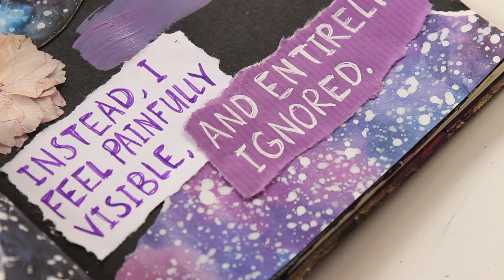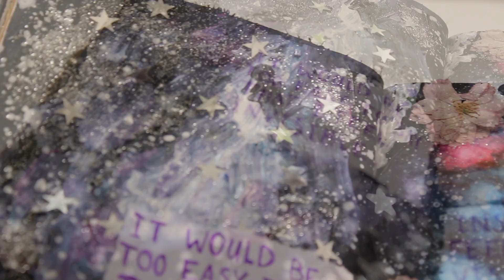Art Journal Inspiration #58 (no talking)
✿ FAQ ✿
Age: 19